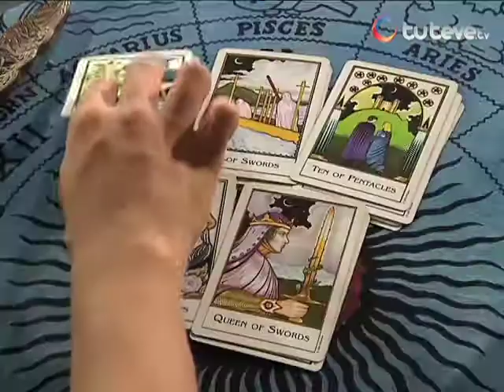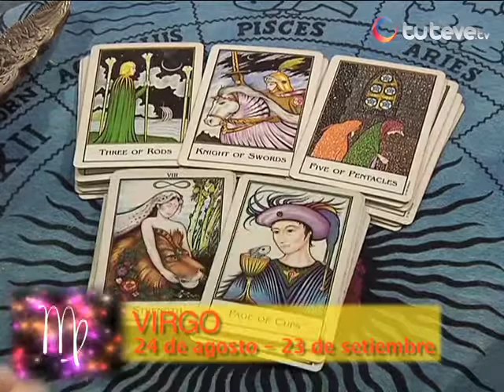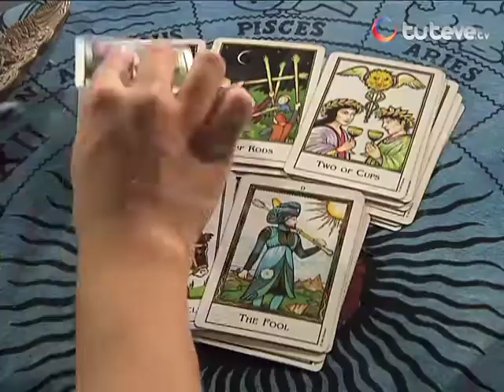Jhan Sandoval 06/08/2013 (Parte 2)